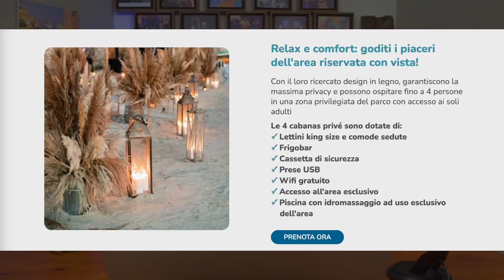CARIBE BAY 2-3 luglio RADUNO Parks and Fun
VAI AL PROGRAMMA COMPLETO DEL RADUNO E PRENOTA IL TUO POSTO ➡️